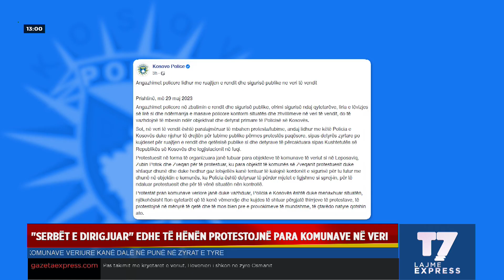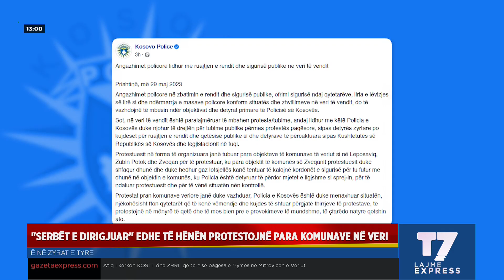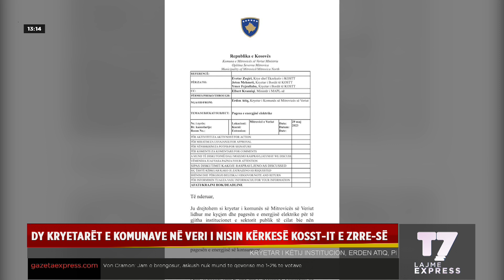Lajmet e orës 13-00, 29.05.2023 | EXPRESS | T7